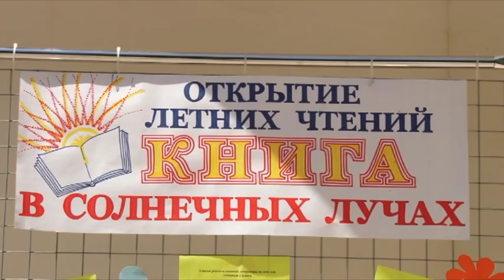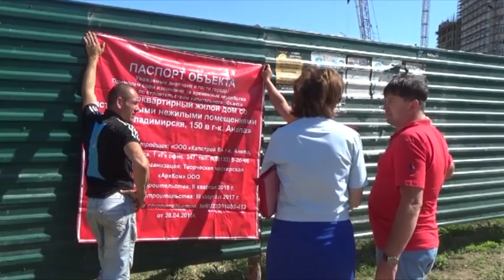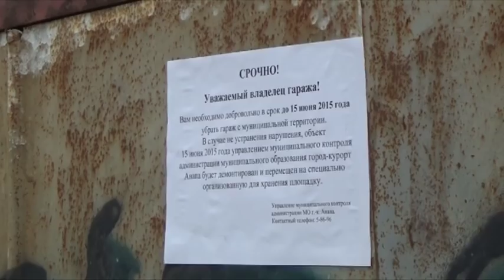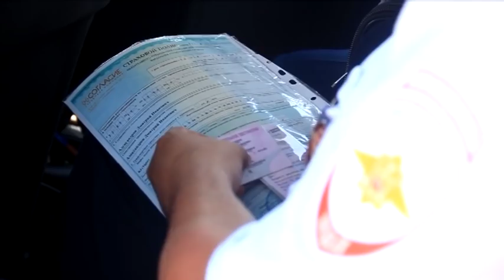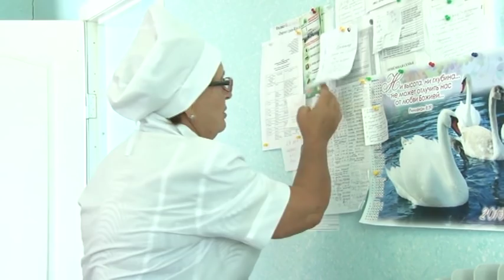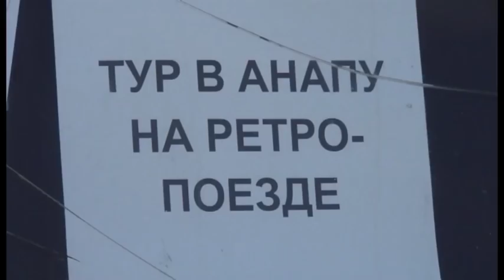Новости "Анапа Регион" от 11 июня 2015 года